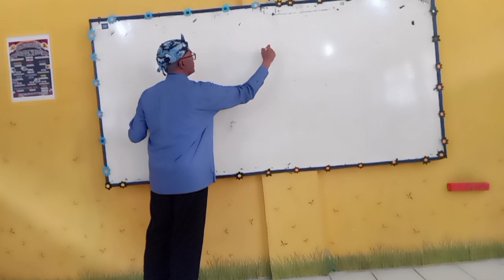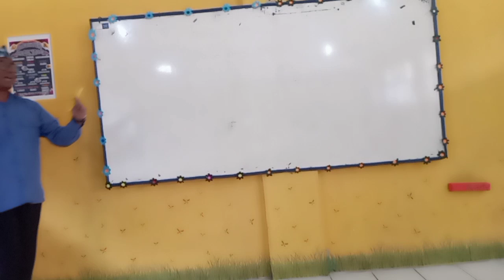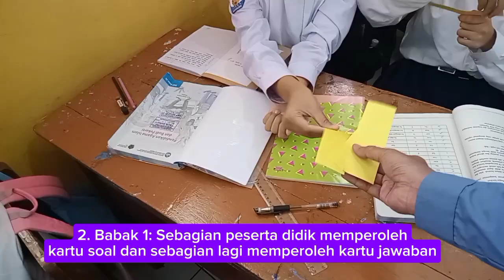Model Make A Match di Kelas VIIB Semester 1 Tahun Ajaran 2024-2025 | Materi Asmaul Husna